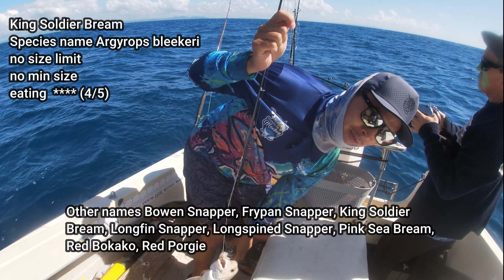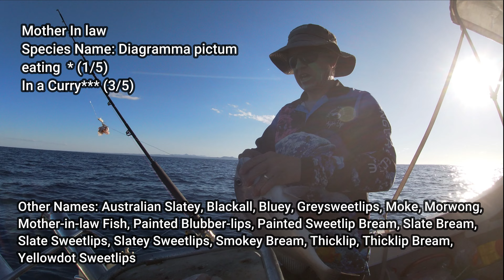Reef Fishing Without a Sounder, No Anchor, Coastguard Looking for us and we clean up. (Nannys 2024)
Welcome to Older is Optional YouTube channel! Join us on thrilling fishing adventures with a twist. We go fishing without an anchor, without sound, and with the Coast Guard on the lookout for us. Despite the challenges, we manage to catch heaps and plenty of fish. Get ready for adrenaline-pumping episodes filled with excitement, suspense, and of course, great fishing action. Whether you're an avid angler or just love the thrill of the chase, this channel is for you. So grab your fishing gear and come along as we navigate the high seas in search of the ultimate catch.

Join us on an exciting reef fishing adventure where we take on the challenge of fishing without an anchor or sounder! Watch as we navigate the waters, relying solely on our instincts and fishing skills to catch some amazing reef fish. Will we be able to land some big catches or will the lack of technology work against us? Tune in to find out in this crazy fishing challenge!

Fishing Challenge,
Catch and Cook,
No Sounder,
Saltwater Fishing,
Fishing Tips,
Deep Sea Fishing,
No Anchor,
Offshore
Fishing,
Fishing Vlog,
REEF FISHING,
Fishing
 Adventures,Angling,
Fishing Experience,Fishing without Technology,
Fishing
Excitement,Crazy
Fishing,
Fishing Trip,
Fishing in the Ocean,
Fishing Techniques,
Fishing Fun